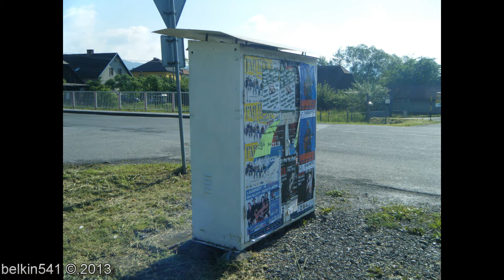Výstažníky typu AŽD 71 v Zubří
Průjezd Os 13208.
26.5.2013